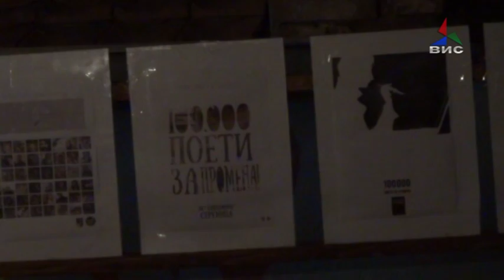Прилог- 11 "Роднокрајни поетски средби" вечерва во Струмица